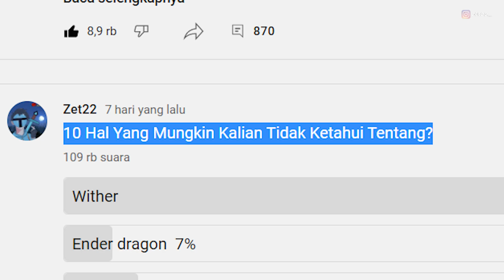10 Hal Yang MUNGKIN Tymdack Kalian Ketahui Tentang Wither